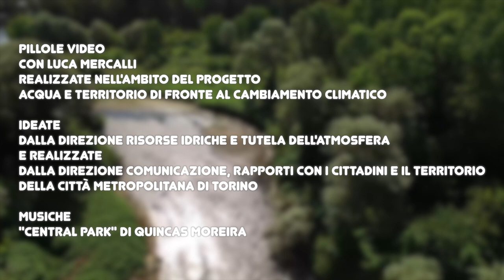Acqua e territorio. Le pillole di Mercalli. La diversità come ricchezza.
Degli ambienti presenti sul nostro territorio, quelli acquatici sono i più ricchi di specie animali e vegetali, ma anche i più vulnerabili, essendo l’acqua una risorsa molto richiesta per le attività umane. Mercalli ci spiega perché.
La serie Acqua e territorio: le pillole di Mercalli è disponibile su